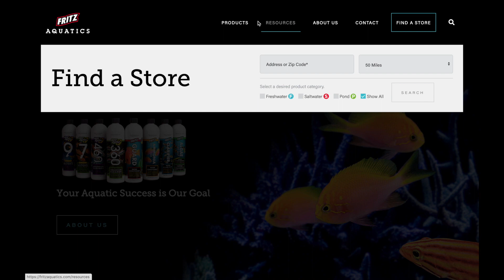How to Medicate and treat Small Aquariums or Nano Aquariums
How to Medicate and treat Small Aquariums or Nano Aquariums with Maracyn or Maracyn 2

Ammonia poisoning is the most common killer of aquarium fish. Ammonia is produced by decomposing plants, algae, fish waste and uneaten food. Dangerous ammonia levels often occur in new aquariums or in an established tank when adding new livestock, when a filter stops working due to power or mechanical failure or if existing beneficial bacterial colonies are lost due to the use of medications or sudden change in water conditions. Fritz A.C.C.R. will not alter pH or deplete oxygen levels. Fritz A.C.C.R. is a true complete water conditioner that not only neutralizes toxic ammonia but also the chlorine and chloramines found in tap water. Fritz A.C.C.R. is extremely safe even when overdosed.

Directions & Dosage
Use 1 cap (1 tsp/5 ml) per 10 U.S. gallons (38 L).
Recommended for use with salicylate-based test kits. May interfere with Nessler or other reagent-based tests.

Dosage can be safely increased or repeated up to 3x.

for more info on our lineup

Fritz Aquatics products are used by zoos, public aquarium exhibits, aquaculture professionals and home aquarium hobbyists. Our aquarium products have been trusted by hobbyists and professionals for over 30 years.

We are one of the leading water quality product manufacturers in America. As proven in an independent university study, Fritz aquarium maintenance products are superior to any others on the marketplace and are used in major marine establishments across the nation.

Our History
Fritz Aquatics is a specialty brand of aquarium products manufactured by Fritz Industries, which was founded in 1956 by C. Fredrick “Fritz” Weisend. In the early years, Fritz Industries emerged as a research leader in the development of products based on applied chemistry and unique manufacturing processes, leading to the establishment of the pet products division.

The Fritz Pet Products Division began in the early 1970s with the manufacturing of all-glass aquariums and processing aquarium gravel. Today, the specialty division manufactures hundreds of pet products with an emphasis on the aquatics market, developing innovative products such as FritzZyme 7 & 9, TurboStart and FritzGuard. The Fritz Aquatics line is marketed to major distributors and pet retailers throughout the U.S. and internationally.

Fritz Aquatics also manufactures products for large aquatic facilities, zoos and the largest public aquariums in the world. In 2014, Fritz Aquatics secured an exclusive royalty agreement with Sergeant’s Pet Care Products, Inc. for their Mardel and Aquarium Product lines.